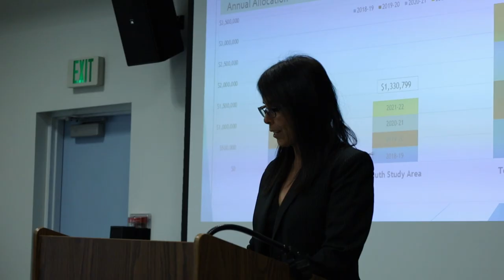Aquatic Center Will be Temporarily Shut Down for Renovations Through August.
The Santa Clarita Aquatic Center will be closed from mid August to early 2023 while it undergoes renovations.